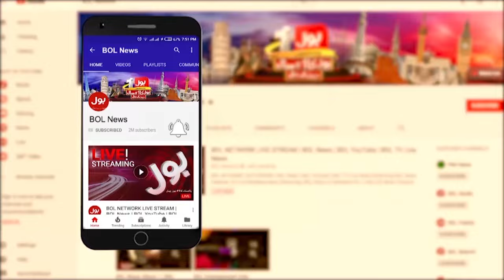Pakistan Vs Bangladesh 1st Test Match Venue Changed | Breaking News